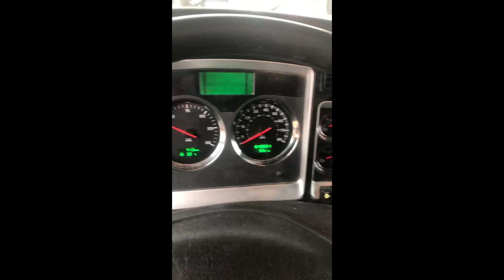2014 KENWORTH W900L For Sale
2014 KENWORTH W900L/CUMMINS ISX 600HP/18 SPEED/41 MILES ON CRATE MOTOR/648000 TOTAL MILES ON TRUCK

~CUMMINS ISX 600HP

~41 MILES!!! ON CRATE MOTOR/ EVERYTHING NEW ON ENGINE EXCEPT STARTER AND POWER STEERING PUMP

~NEW CLUTCH

~648,000 TOTAL MILES ON TRUCK

~18 SPEED TRANSMISSION WITH NEW CHEVRON SYNTHETIC OIL CHANGE

~300,000 MILES ON TRANSMISSION

~3.70 REARS

~NEW OIL FRONT DIFF 75W90 SYNTHETIC

~NEW OIL REAR DIFF 75W90 SYNTHETIC

~NEW RADIATOR

~NEW ANTIFREEZE RESERVOIR WITH NEW RADIATOR FLUID

~NEW AC CONDENSOR

~NEW AIR TO AIR COOLER

~NEW POWER STEERING RESERVOIR

~312" WHEELBASE

~72" RAISED SLEEPER

~VIT INTERIOR- BLACK AND GRAY

~NEW VIRGIN LP 22.5 RUBBER ZERO MILES ( MICHELIN XDN2 ON DRIVES AND MICHELIN STEERS) EXCEPT DROP AXLE 90%

~NEW BRAKES ON DRIVE AXLES AND STEER AXLES

~ALL OUTSIDE RIMS NEW ALUMINUM- ZERO MILES

~AG460 SUSPENSION-GOOD BUSHINGS

~3 STAGE SUSPENSION

~WET KIT WITH STAINLESS GREEN RIVER COOLER/ NEW HYDRAULIC OIL

~ONE OWNER OPERATOR TRUCK

~AIRTRONIC CAB HEATER

~PURE SINE INVERTER

~NEW BATTERIES

~NEW CB RADIO

~EVERY GUAGE EVERY SWITCH WORKS

~VERY NICE CUSTOM 007 JAMES BOND PAINT JOB

PRICED AT $145,000 OBO

LEAVE TEXT OR VOICEMAIL, WILL NOT ANSWER